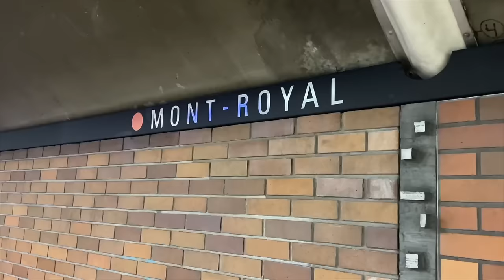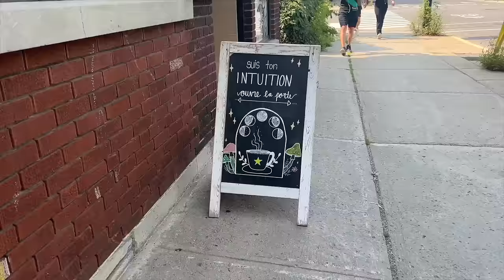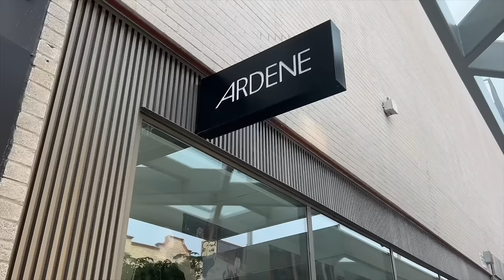J’arrête le SUCRE pendant 5 JOURS (ou presque)